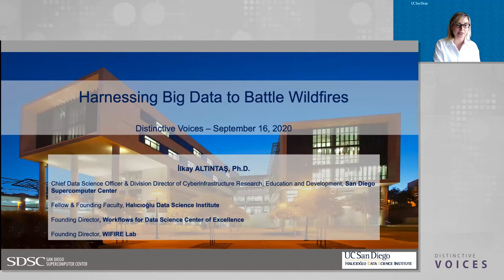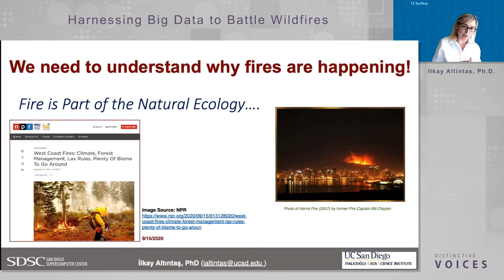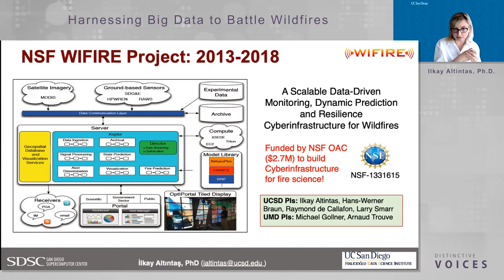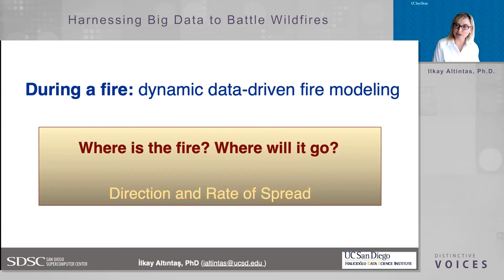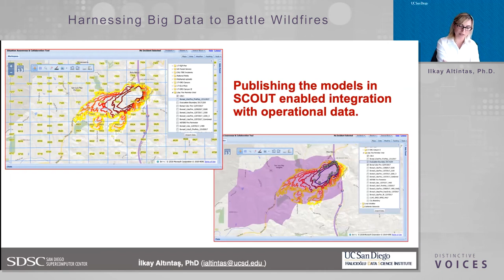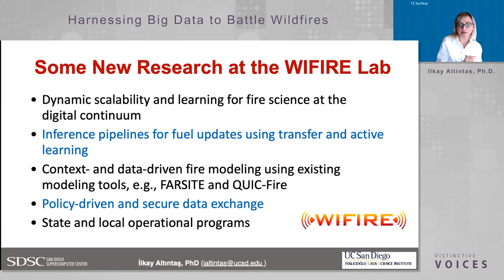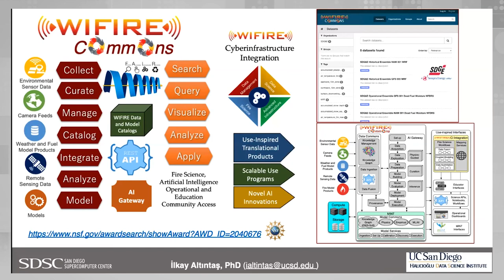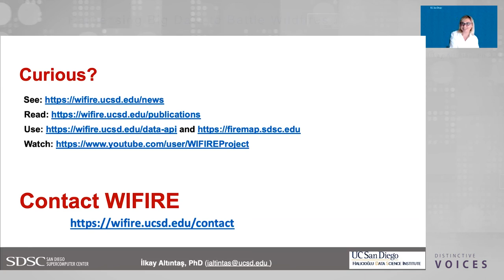Harnessing Big Data to Battle Wildfires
Wildland fires and related hazards are increasing globally. A common observation across these large events is that fire behavior is changing to be more destructive, making applied fire research more important and time critical. Significant improvements towards modeling of the extent and dynamics of evolving plethora of fire related environmental hazards, and their socio-economic and human impacts can be made through intelligent integration of modern data and computing technologies with techniques for data management, machine learning and fire modeling. However, there are still challenges and opportunities in integration of the scientific discoveries and data-driven methods for hazards with the advances in technology and computing in a way that provides and enables different modalities of sensing and computing. The WIFIRE cyberinfrastructure took the first steps to tackle this problem with a goal to create an integrated system, data and visualization services, and workflows for wildfire monitoring, simulation, and response. Today, WIFIRE provides an end-to-end management infrastructure from the data sensing and collection to artificial intelligence and modeling efforts using a continuum of computing methods that integrate edge, cloud, and high-performance computing. Though this cyberinfrastructure, the WIFIRE project provides data driven knowledge for a wide range of public and private sector users enabling scientific, municipal, and educational use. This talk will review some of our recent work on building this dynamic data driven cyberinfrastructure and impactful application solution architectures that showcase integration of a variety of existing technologies and collaborative expertise.

» Ilkay Altintas, University of California, San Diego